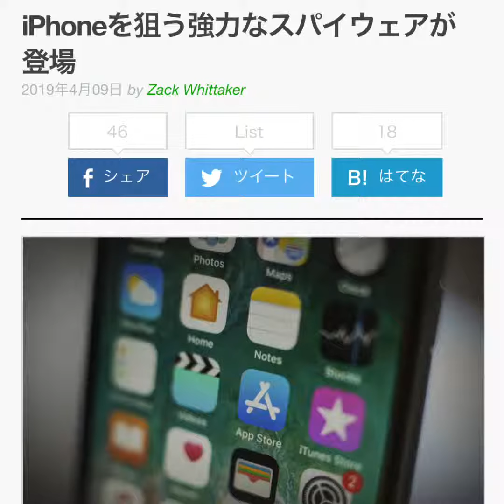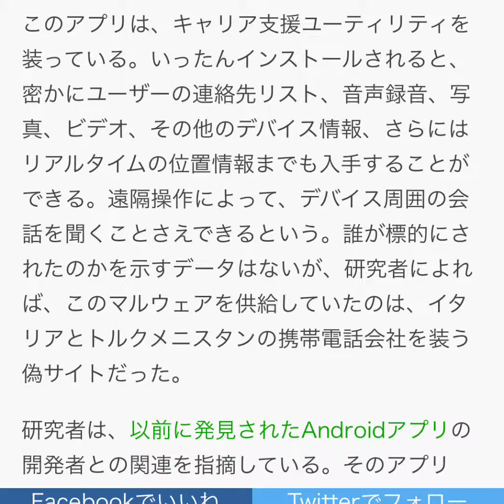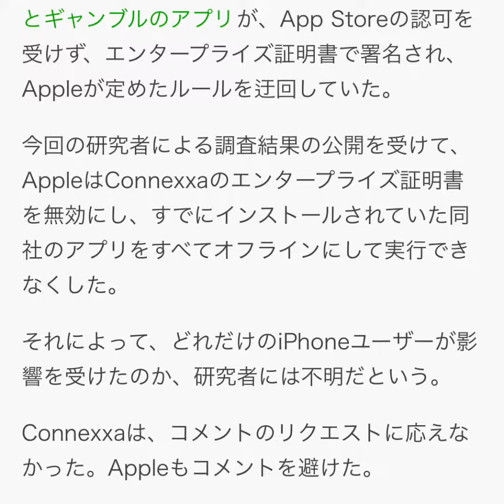iPhoneを狙う強力なスパイウェアが登場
TechCrunchより引用致しました

テクノロジー関連の知識を少しずつシェアしております。
なるべく要点を短くまとめます。隙間時間や通勤、通学に活躍してください。